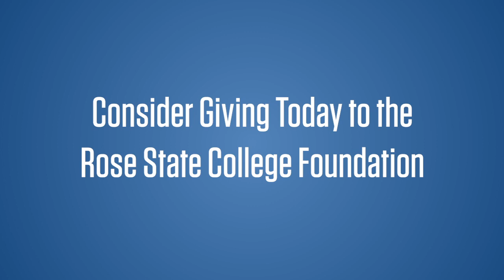Rose State College Foundation - Giving Tuesday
Rose State is a community college offering more than 60 degrees and skilled-occupational programs conveniently located just outside the Oklahoma City metro.